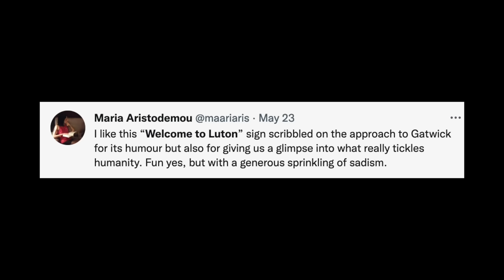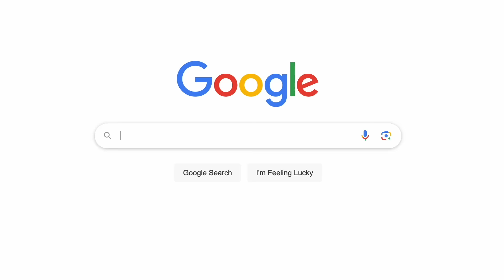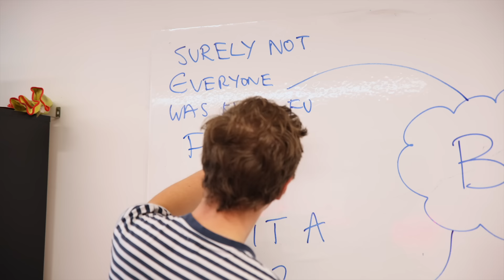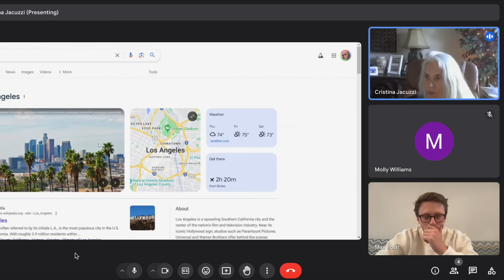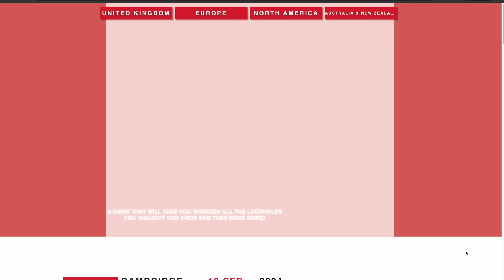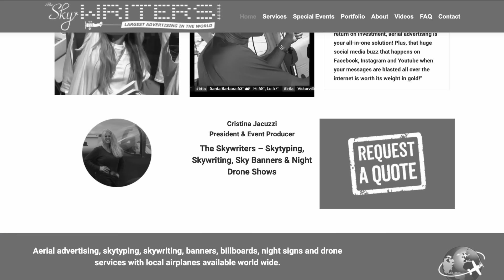I Made A Sign More Famous Than The Hollywood Sign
If you wanna hear all about these antics, come to my live show!